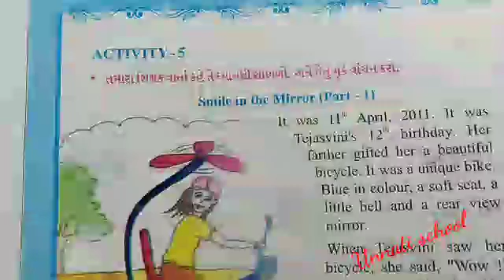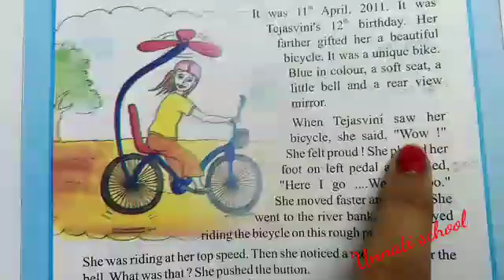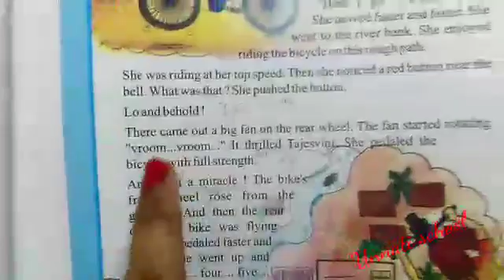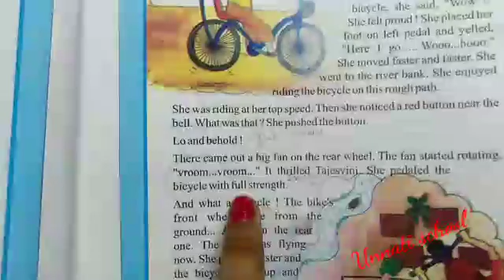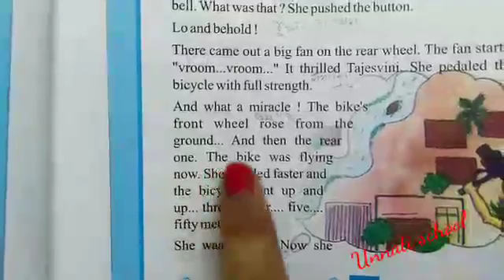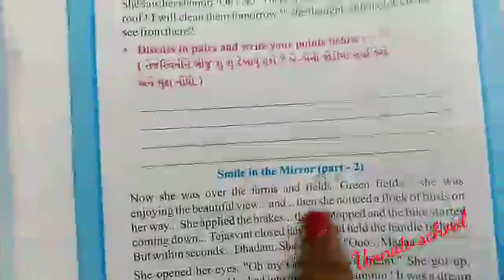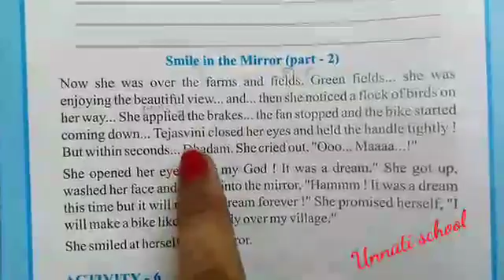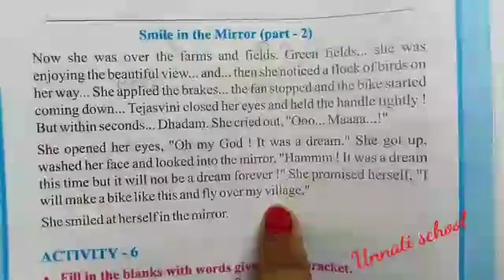NCERT STD 7 ENGLISH UNIT 1 ACTIVITY 5 UNNATI SCHOOL